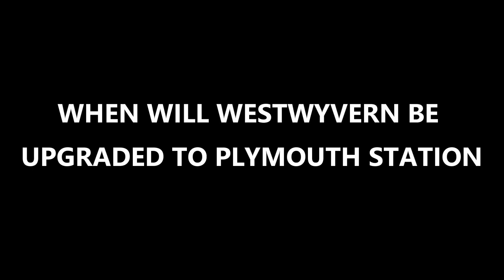SCR sneak peek | Meshed class 360 or class 185